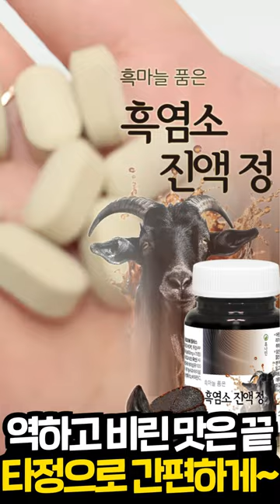휴나인 자연방목 늙은 호박 먹인 흑염소 진액 발효 흑마늘 쌍화탕 블랙마카 기운 뿜뿜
흑염소 진액으로 먹기 역하고 괴로우셨던 분들
타정으로 거북함 없이 간편하게 복용하셔서 면역력 챙기세요~!